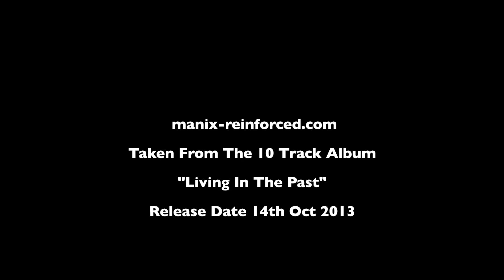Manix - Living In The Past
Taken From the LP "Living In The Past" by Manix. - 10 fresh tracks. Limited Picture Disc Vinyl, 12" Black Vinyl, CD and Digital around 14th October 2013.